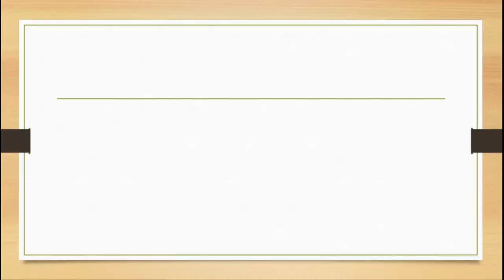Partido State University VMGO